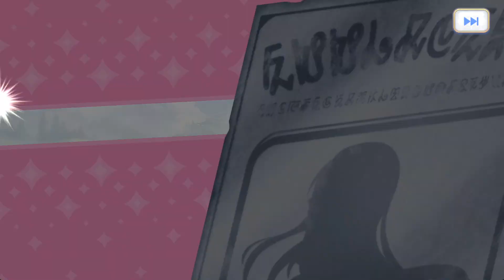[プリコネR] 259th キャラ エリコ（コマンダー）のガチャ！(2024/04/15追加キャラ) [프리코네 R] 259번째 에리코(커맨더) 가챠 (2024.04.15 추가 통상)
PRINCESS CONNECT！Re:Dive
2024/4/15 new character エリコ（コマンダー）のガチャです。

【英】 Eriko(Commander)
【韓】 에리코(커맨더)